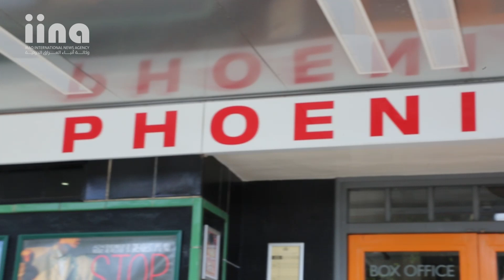Picasso’s Smile: An Iraqi Independent Film Showcased in London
For the latest news from Iraq

Iraq International News Agency: independently distributing the news of Iraq to the world.